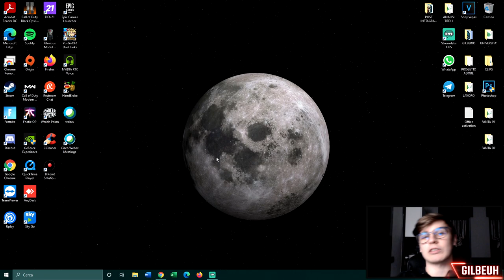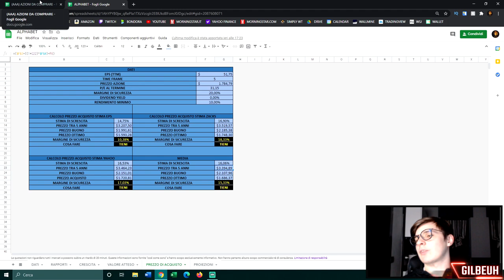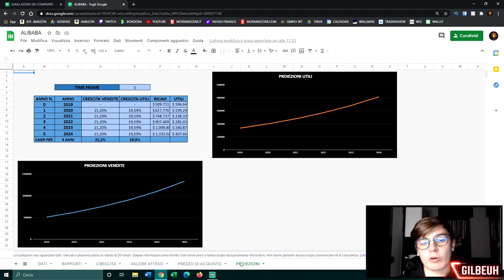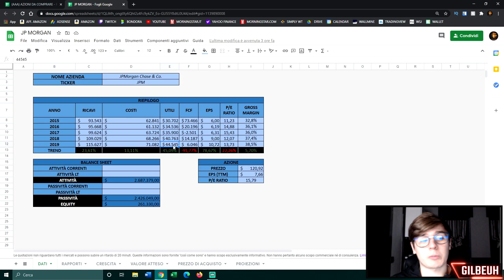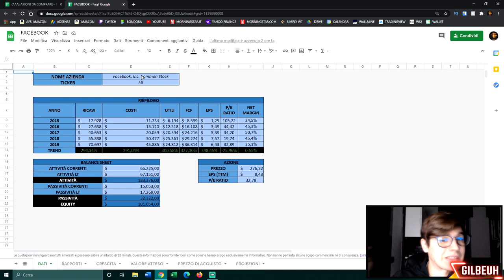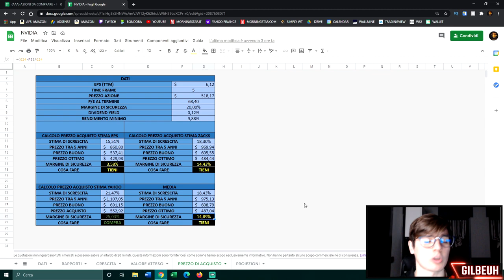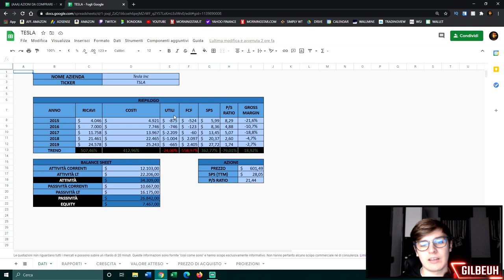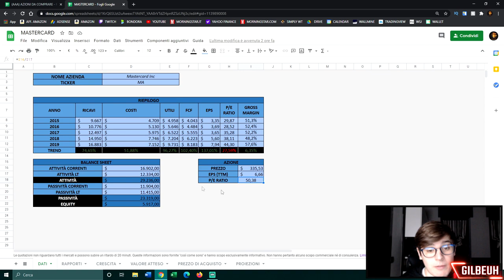10 AZIONI da COMPRARE nel 2021 📊! TRADING212 BROKER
📌 INDICE:

00:00 - Introduzione